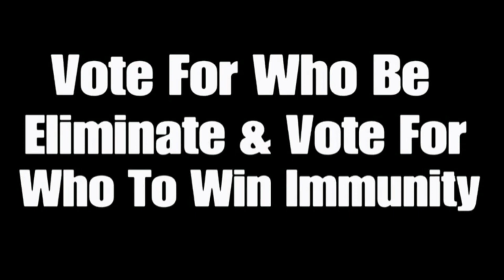256 Characters Elimination #133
Voting Ends On March 1st 2:25 PM